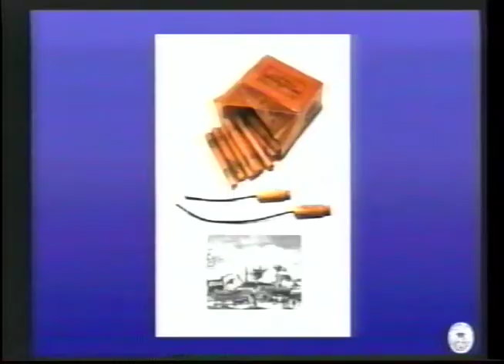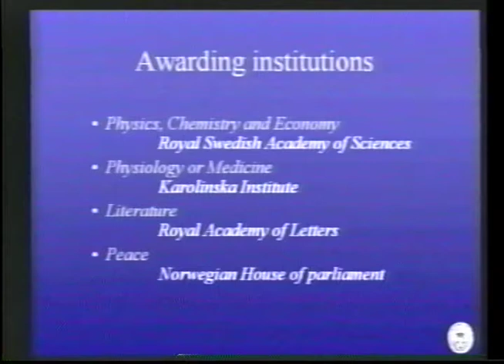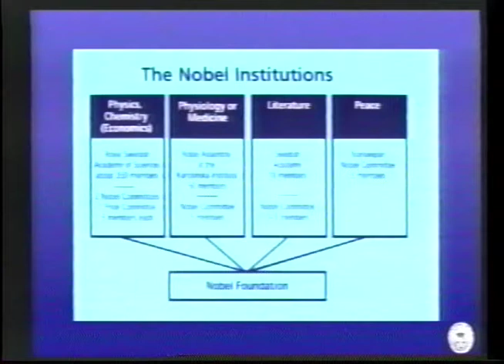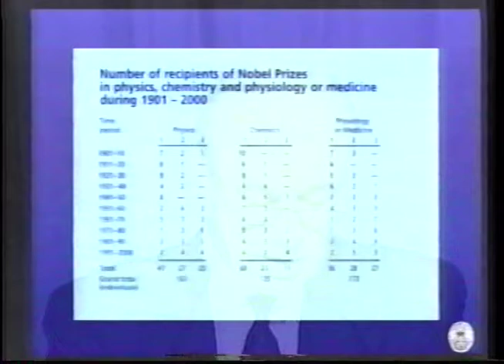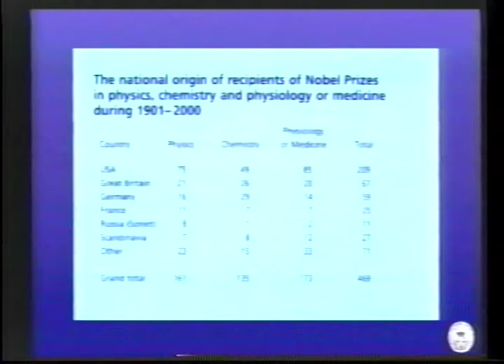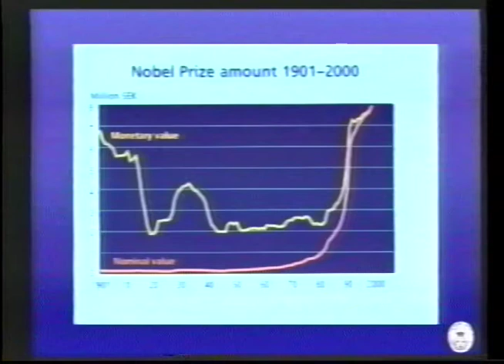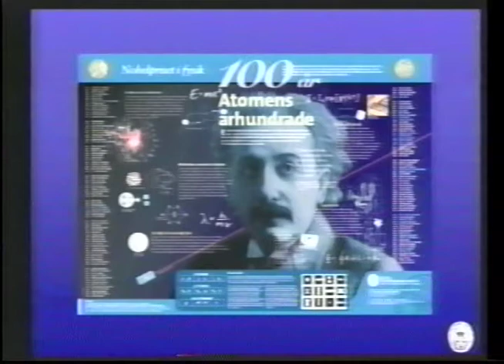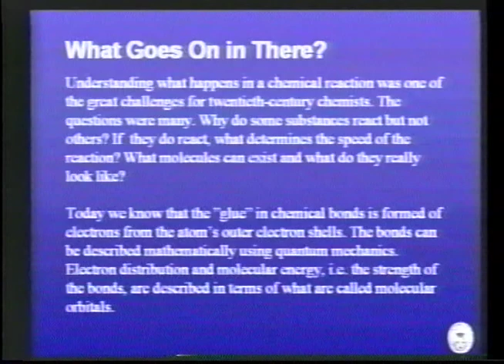Erling Norrby – A Century of Nobel Prizes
Lecture by Erling C.J. Norrby – A Century of Nobel Prizes

The 37th annual Nobel Conference - What is Still to be Discovered? at Gustavus Adolphus College in 2001